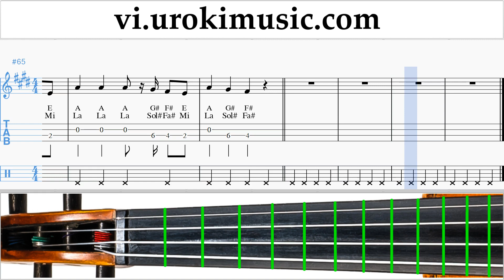Học Violin Luis Fonsi, Stefflon Don - Calypso Nốt Nhạc Bài Hát um-ih687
Học Violin Luis Fonsi, Stefflon Don - Calypso Nốt Nhạc Bài Hát um-ih687 Hãy viết trong các ý kiến, làm thế nào để làm cho bài học hữu ích hơn cho bạn?